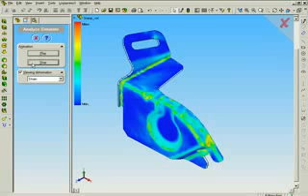Sheetmetal Analysis Simulation